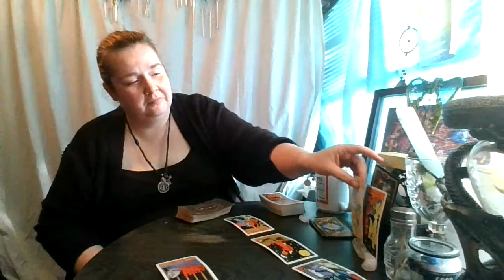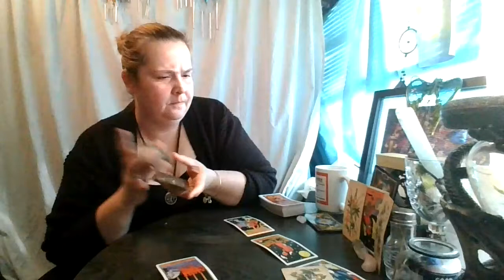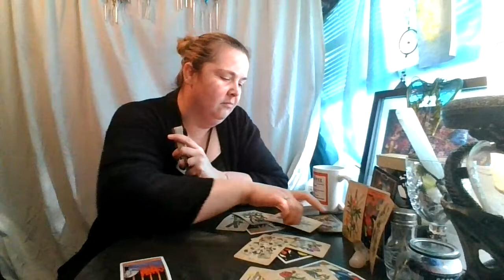Virgo: They Didn't Break You or Your Heart